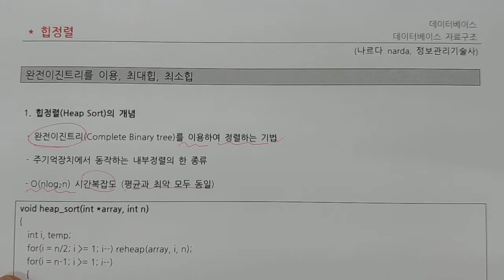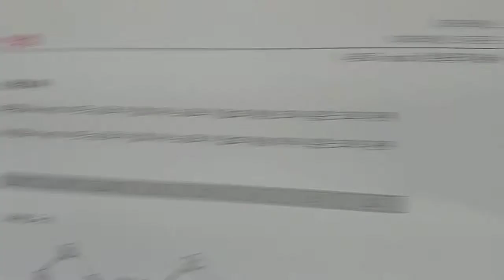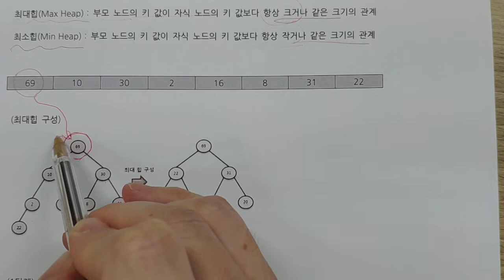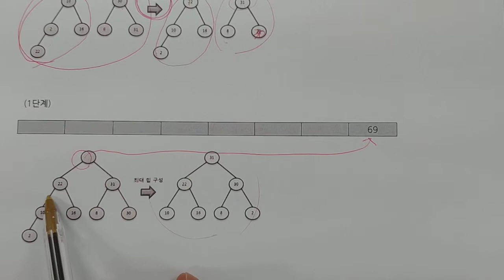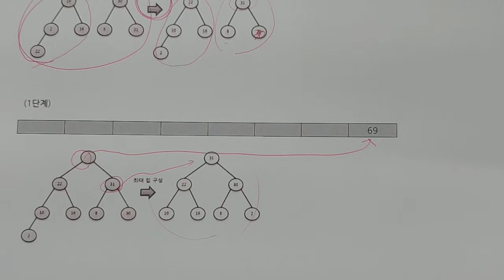정보처리기사 - 데이터베이스 - 힙정렬